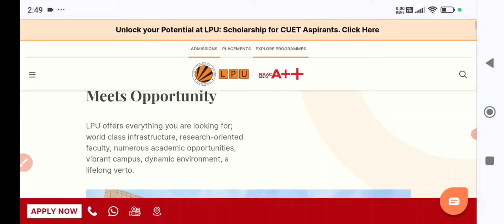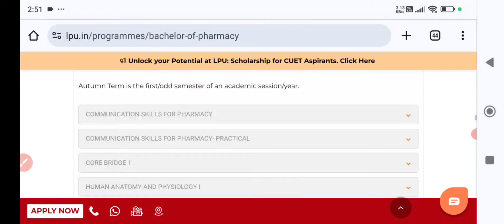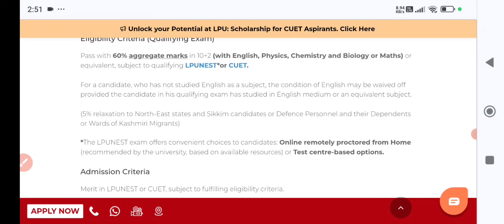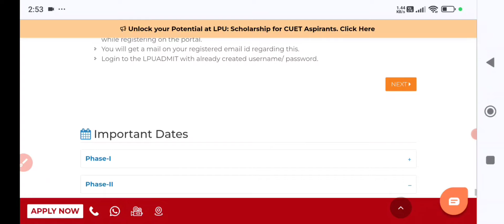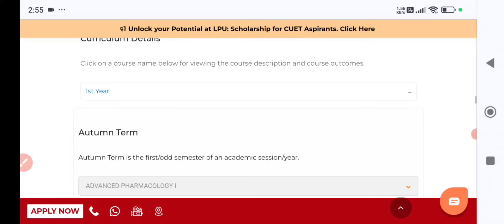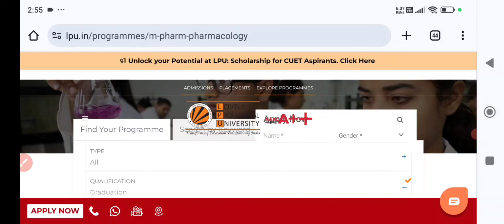B.Pharm, M.Pharm Admission in Lovely Professional University | LPUNEST 2024 | GPAT 2024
B. Pharma, M. Pharma Admission at Lovely Professional University | LPUNEST 2024 | GPAT 2024

B.Pharm. Admissions @LPUUniversity
B.Pharmacy Courses, Career, Syllabus, Eligibility, ScopeIs
Lovely Professional University good for pharmacy?
What is the fees of LPU B Pharmacy?
What is the rank of LPU in pharmacy?
লাভলী প্রফেশনাল ইউনিভার্সিটি কি ফার্মেসির জন্য ভাল?
Best Pharmacy Courses College in Punjab, India
LPU B.Pharm: Fees, Admission 2024, Eligibility, Placement
BPharma at LPU: Admission 2024, Eligibility & Dates
M.Pharmacy (Pharmaceutics) Courses, Career, Fees
LPU BPharma : Fees, Courses, Eligibility & Admission 2024
How is Lovely Professional University for a B.Pharmacy?
Lovely professional university pharmacy fees
Lovely professional university pharmacy fee structure
lpu m pharmacy fee structure
lpu b pharmacy fees
lpu b pharma placement
lpu b pharmacy highest package
b pharmacy in lpu
lpu pharmacy faculty
lpu pharm d fees
Lovely professional university pharmacy ranking
lovely professional university pharmacy faculty
Lovely professional university pharmacy courses
Lovely professional university pharmacy course admissions
lovely professional university fees
LPU Jalandhar Pharmacy Courses & Fees 2024
Master of Pharmacy at LPU (Lovely Professional University)

MY VIDEO TOPICS:
📚 Best Books for GPAT
1. Pearson
2. Inamdar
3. GPAT CRACKER & ACHIEVER
4. FUNDAMENTALS OF GPAT
5. GPAT Book 2023
6. Mission Gpat
7. GPAT DIGESTER
8. 60 PRACTICE SETS FOR GPAT

1. PHARMACIST EXAM PREPARATION
2. Govt. Pharmacist Exam PYQ
3. PHARMACIST EXAM 7500+ MCQS
4. Competitive Pharma A Master Key
5. Birla's Advanced Entrance Guide
6. DRUG INSPECTOR YOUR CAREER
7. PIYUSH A Comprehensive Reference

1. D.PHARMA 1ST YEAR BOOKS
2. Pharmacology
3. Pharmaceutics
4. Pharma Chemistry
5. Pharmacognosy